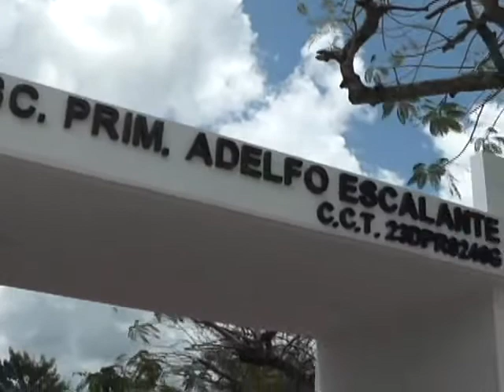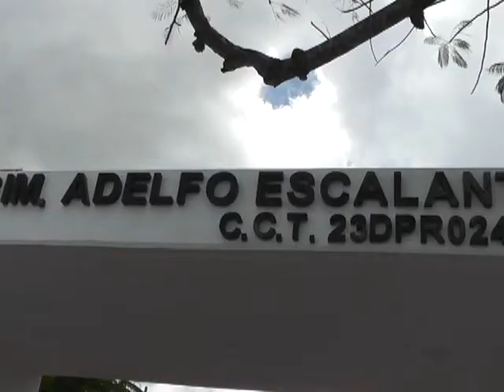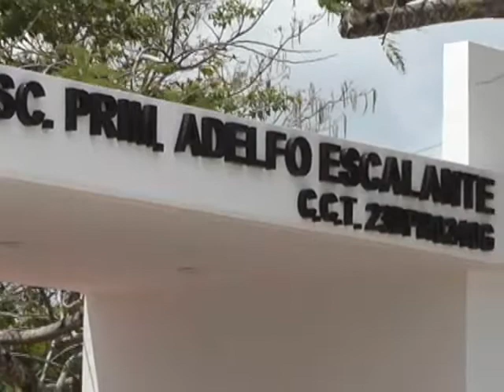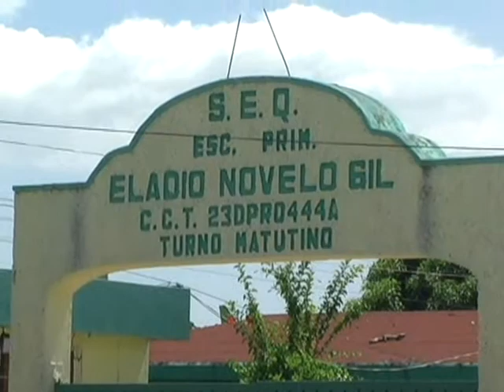VANESA GRACIA AGUILAR